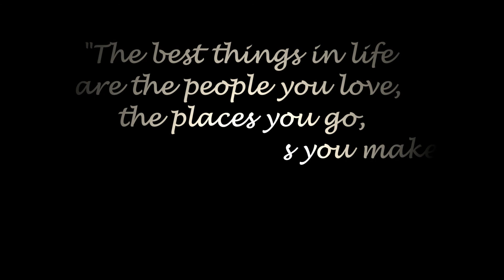Wild Snakehead Fishing Thailand 2018- Bkk Fishing Tour- BKKGUY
Great Actions !!! Great Fight !!!
Must Watch!!